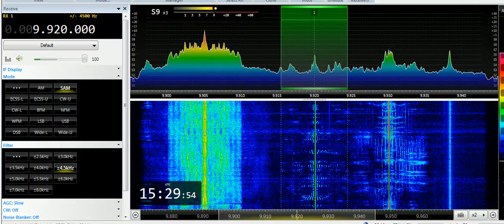24 03 2019 FEBC Radio Teos in Ukrainian to CeAs 1529 on 9920 Bocaue